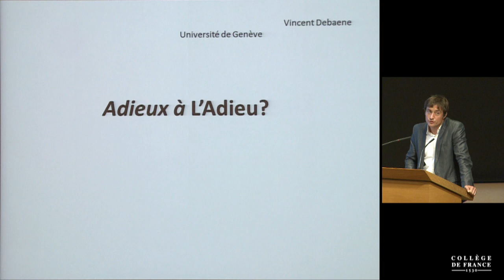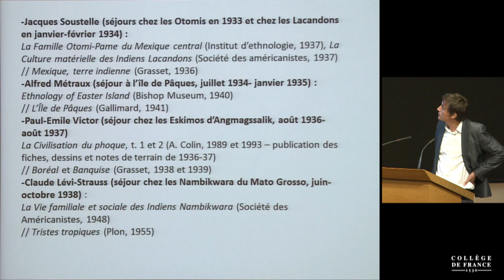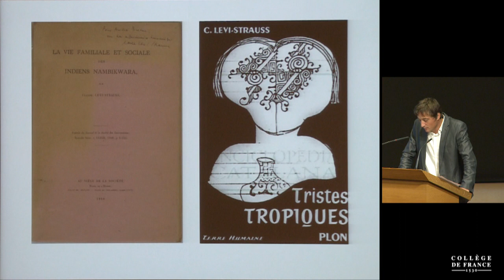Aux côtés de la littérature : dix ans de nouvelles directions (5) - Antoine Compagnon (2016-2017)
Colloque 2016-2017 : Aux côtés de la littérature : dix ans de nouvelles directions
Conférence du jeudi 11 mai 2017 : Adieux à « L'Adieu » ?

Intervenant(s) : Vincent Debaene, Genève